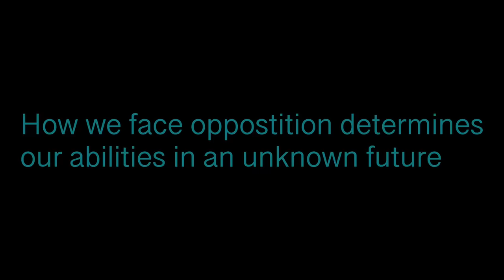What If the Sith Empire Returned During the Clone Wars (Part 8)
What would've happened had the Sith Empire Returned During the Clone Wars? Part 8 'The Punished' of TSCW, the continuation of the war plagues the galaxy. A New Sith emerges to fight for the reigns of the Sith Empire. Does he win his control or does someone else take command?